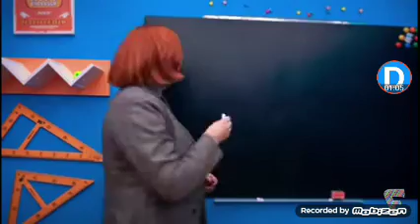Funny Frineds часть 14 серия 14 😍😍😍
Вы можете посмотреть это видео прямо сейчас